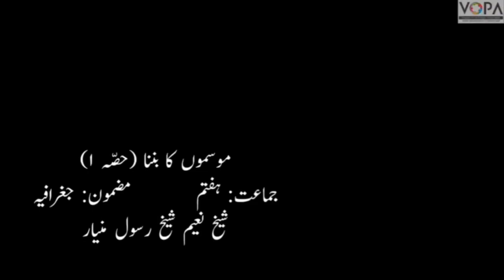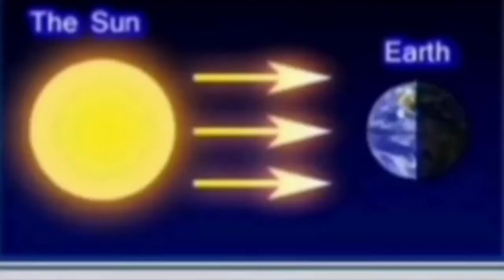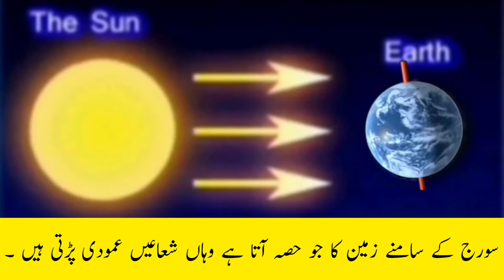7th | Geography | chapter 1 | Mausamo Ka Banna | ۱موسموں کا بننا | حصّہ| Intro | vschool